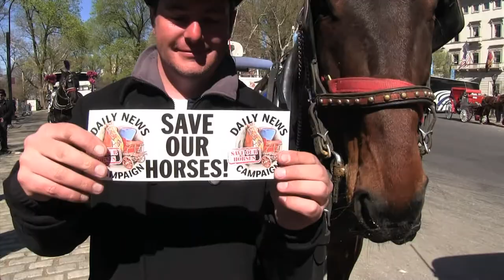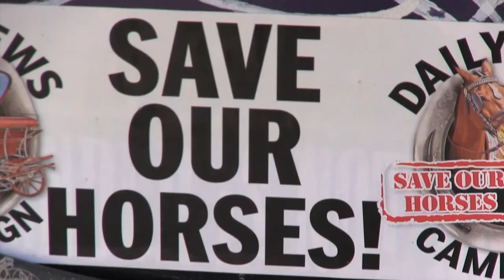"I Prayed For The Horses in Church Today!" Thank You NY DAILY NEWS! SAVE OUR HORSES! 4/24/14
"I prayed for the horse in church today, and my Mayor, please let the people of New York City Central Parks keep their jobs."

300 Drivers and their families and 220 Central Park Horses THANK YOU!
Get Your Bumper Sticker!
Buy NY Daily News Sign The Petition to KEEP Our Horse Carriages